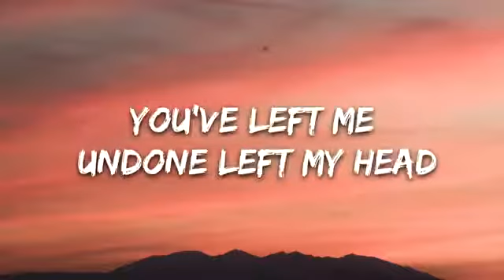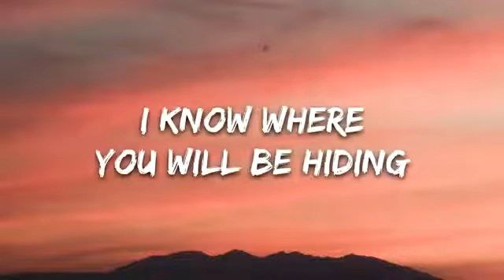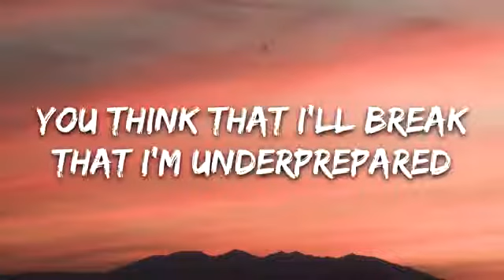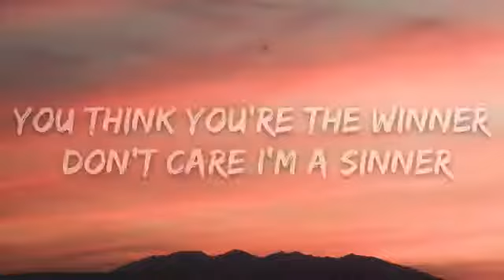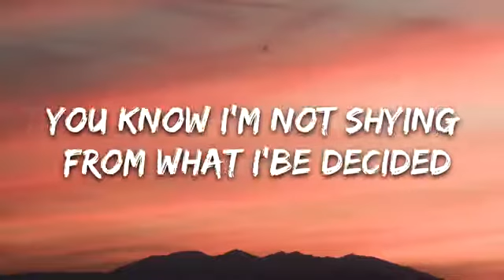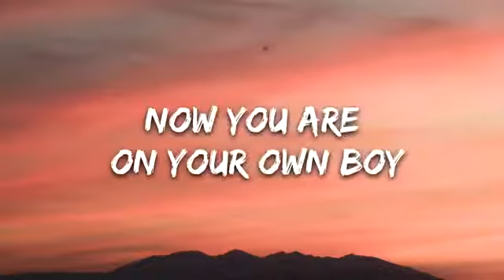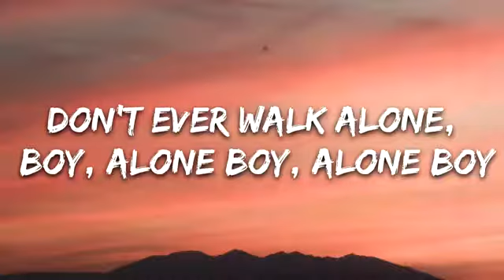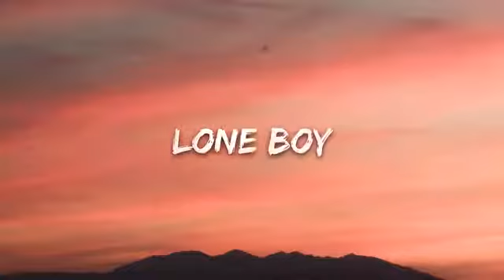AViVA - STREETS (Lyrics)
👉 AViVA:

⭐️7clouds:

🎤 Lyrics: AViVA - STREETS

[Verse 1]
Lying awake
Awake in my bed
Blood on my hands blood in my bed
You've left me undone left my head
Thinking of things
Things that you said
Last night I was there wringing my hands
You were holding your head
Making like lighting I can not stop fighting
I think you're behind me my mind keeps rewinding
I want to forget it don't want to regret letting you back
Like the ghost on my shoulder I'll keep getting older
But I can't forget the damage you controlled
Yeah I'll freak if you win her I'd eat her for dinner
I'd worry if you were not scared

[Pre-Chorus]
Oh oh woahh, woahh, woahh

[Chorus]
(I’ll try to)
Don't ever walk alone, boy, alone boy, alone boy
Now you are on your own boy, your own boy, your own boy
I know where you will be hiding, there’s nowhere to go
Yeah I know where you will be hiding
(I’ll try to)
Lone boy, lone boy

[Verse 2]
Trying to fake
Fake that I cared
You made your choice, missing the point
Ending up broken and scared
You think that I’ll break
That I’m underprepared
End of the line, you’re out of time

Thought you would know I don’t share
You think you’re the winner don’t care I’m a sinner
Remember I told you I’d eat you for dinner
So don't be a liar, I know how to find you
Said I’m not here to be friends
There’s nothing you show me that I see as holy
Those spirits can’t bind me I dare them to find me
You know I’m not shying from what I’be decided
I’ve said it
Won’t say it again

[Chorus]
(I’ll try to)

[Bridge]
Outro
I know where you will be hiding, there’s nowhere to go, yeah I know where you will be hiding